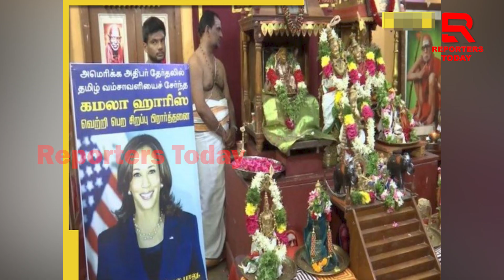କାହିଁକି ତାମିଲନାଡୁକୁ ପସନ୍ଦ କରନ୍ତିନି ଟ୍ରମ୍ପ?